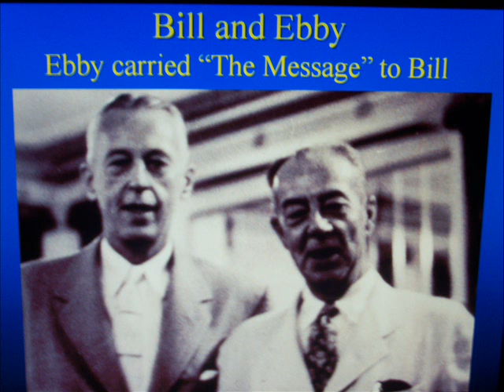101 Stairway Group 11-15-08 tk 6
more about alcoholism , Bill starts to die